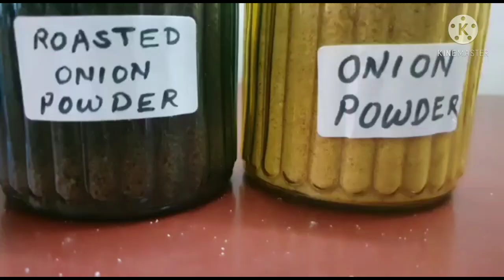How to store onion for 1 year||प्याज को एक साल लंबे समय तक स्टोर कैसे करे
Hello friends,
me haun Sarika aur Kitchen with Sarika me aap sabka swagat he. In this video, I have shown three tricks to store onion for 1yr. I have tried to explain all the tricks step - by - step. Plz watch the video carefully till the end. I have also given some instructions, plz apply them as per advice, if u r gonna follow the tricks. Plz do comment me if u have any doubts.